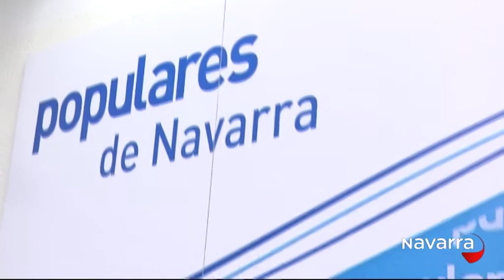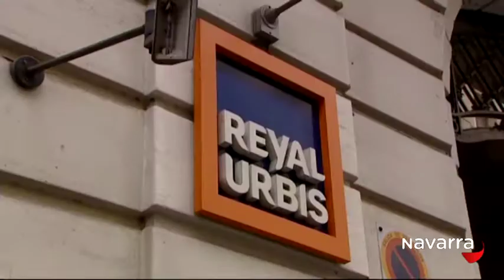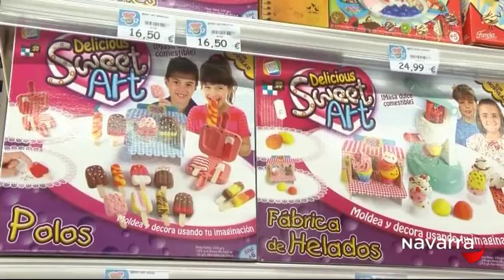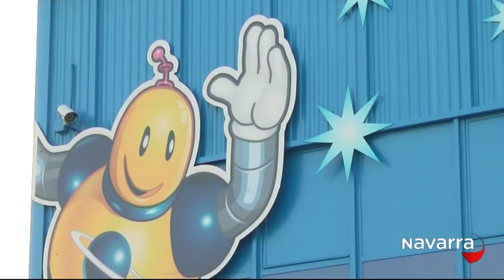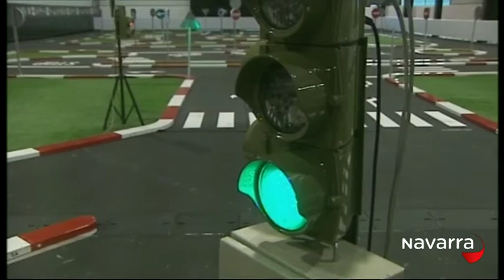Noticias Navarra 20.30 horas 23 diciembre 2015